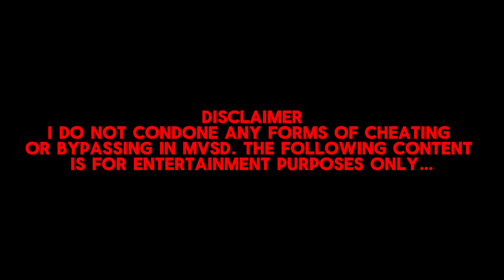(NEW) ROSETHORN GAMEPLAY (MVSD BATTLEPASS LEGENDARY)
I got lended a rosethorn so today we gonna do gameplay with it